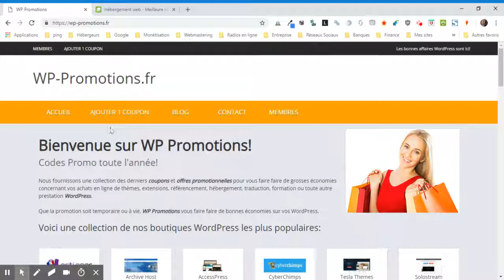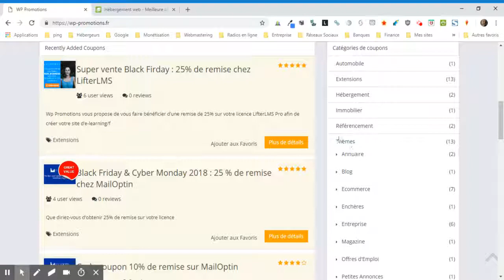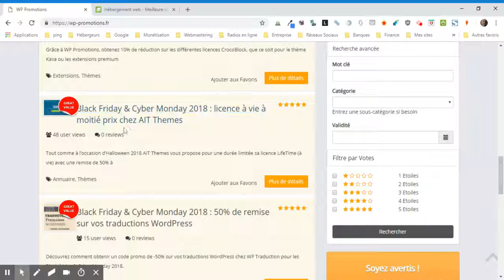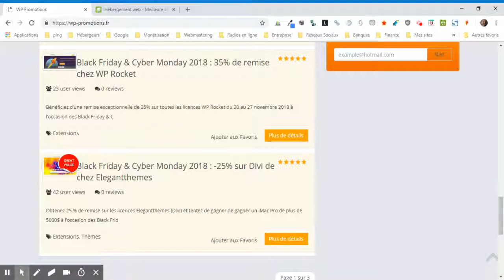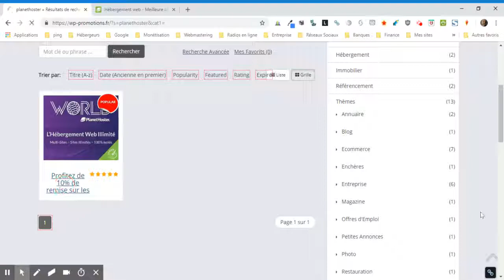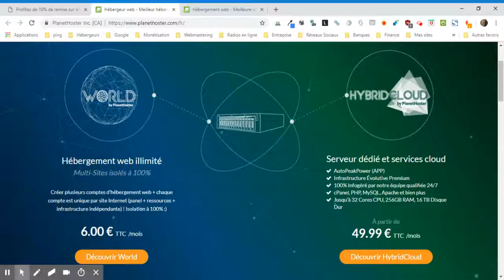Comment obtenir des codes promos WordPress (thèmes, extensions, hébergement ...)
vous montre comment obtenir des codes promos WordPress (thèmes, extensions, hébergement ... traduction en français), que ce soit à l’occasion du BlackFriday, CyberMonday, Halloween ou autre.